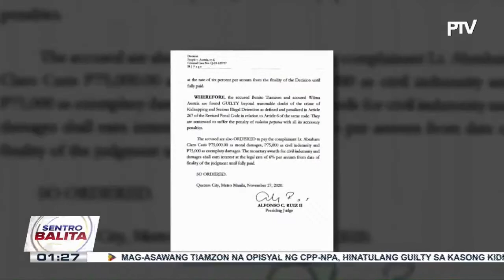Mag-asawang npa terrorists na wilma at benito tiamzon hinatulan ng 40yrs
Quezon City Regional Trial Court, PH 27 Nov 2020| PTV
Hinatulan ng “reclusion perpetua” ang mag-asawang npa terrorists na wilma at benito tiamzon.  (update Kasalukuyang minamanhunt ng militar ang mag-asawang criminal na wilma at benito tiamzon dahil nakalabas sila pansamantala noon sa utos ni sison kay duterte pagkatapos ay nagtago na), (30yrs sa max security prison ng bilibid, ang ibig sabihin ng reclusion perpetua, pagkatapos ng 30yrs sa kulungan ay saka lang sila puede mag-aplay ng parole para sa natitirang 10 taon, pero malamang sa kulungan na mamatay itong mga npa kapag mahuli sila ulit dahil sa edad nila). Kasama sa listahan ng EU, US at PH ang cpp-npa na terrorists at kung sino man makakita sa kanila ay puedeng patayin on the spot ng sinuman. Marami ng pinatay na inosenteng buhay ang cpp-npa, bukod sa paninira nila ng mga ari-arian ng mga investor o mga negociante na pilipino kung hindi ibibigay ang gusto nilang “tong” o “kikil”. Madami ang nagsarang negocio dahil sa pananakot nila lalu sa mga provincia na aktibo sila. Sa mindanao tumakbo ang madaming npa dahil lumiit na ang taguan nila sa Luzon.
Update Nov 29. 2020 | Inquirer
MANILA, Philippines—Kasalukuyang minamanhunt ng militar ang mag-asawang criminal na wilma at benito tiamzon. Hindi alam ng militar ngaun kung saan sila itinago ng mga npa. Nakalabas sa kulungan pansamantala ang mag-asawa dahil nautakan ni sison si duterte nuong kunwari ay mag-uusap daw sila ng kapayapaan sa abroad. Kumagat naman sa bitag si duterte. Gaya ng inaasahan ng madami, Wala ding nangyari sa usapan sa abroad, gumastos lang ng milyon milyon na pera ang gobyerno mula sa taxpayers at sinayang lang ang pera.
(ang natalo sa circus na ito ay mga  military at police dahil madaming namatay sa kanila gawa ni sison: 50,000 na buhay ang estimate na pinatay nila sison madami dito ay militar at police ayun sa manila times editorial)